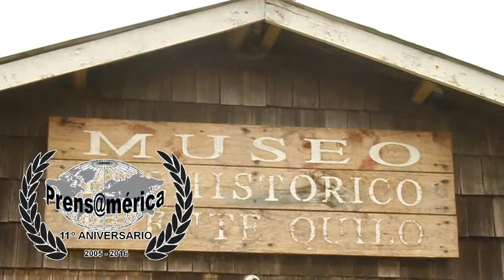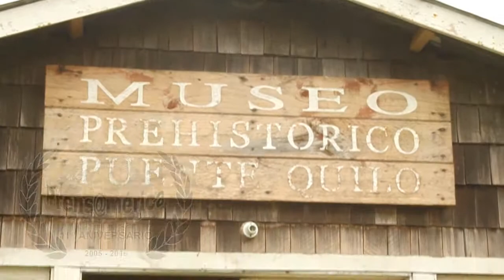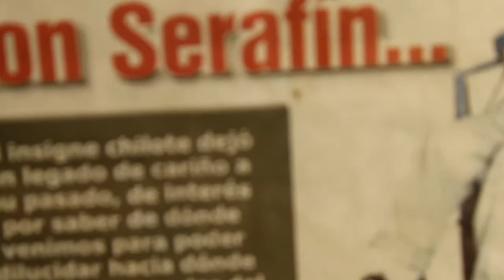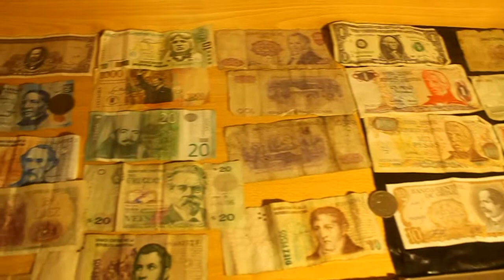MUSEO PUENTE QUILO / ANCUD CHILE / ZENOBIO SALDIVIA VISITA CHILOÉ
GIRAUSTRAL PRENSAMÉRICA 2016 / Grabación y edición de Roberto González Short / ENTREVISTA ESPECIAL A DON SIXTO GONZÁLEZ, DIRECTOR DEL MUSEO